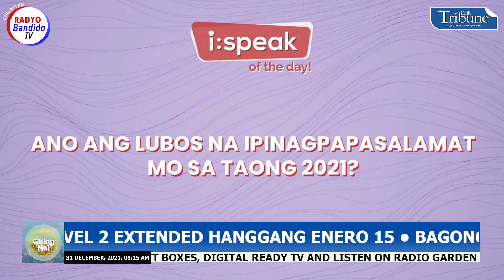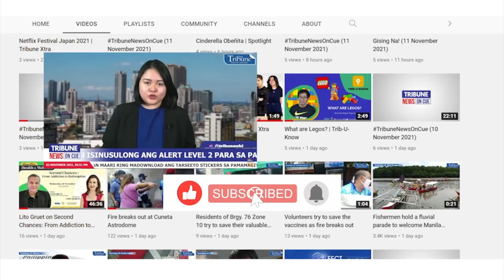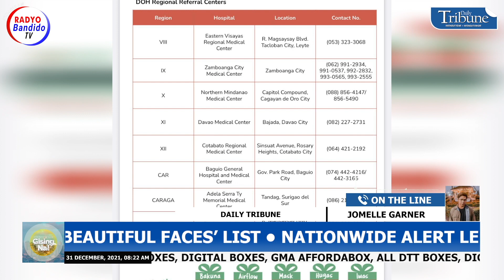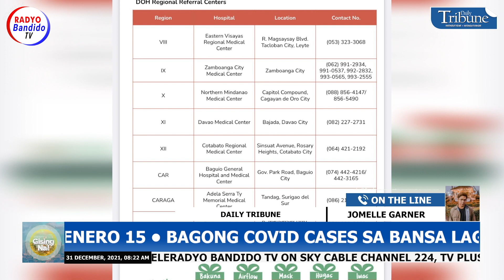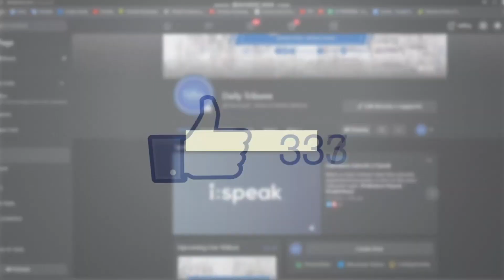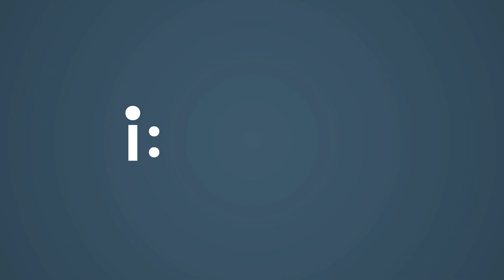Gising na! (31 December 2021)